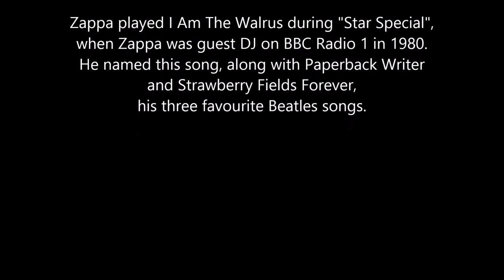Frank Zappa - I'm the Walrus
Zappa played I Am The Walrus during "Star Special", when Zappa was guest DJ on BBC Radio 1 in 1980.
He named this song, along with Paperback Writer and Strawberry Fields Forever, his three favourite Beatles songs.

Lyrics:

I am he
As you are he
As you are me
As we are all together
See how they run like pigs from a gun
I'm crying
Sitting on a cornflake
Waiting for the van to come
Corporation t-shirt
Stupid bloody Tuesday
Man you've been a naughty boy
You let your face grow long
I am the Eggman
They are the Eggmen
I am the walrus
Goo Goo goo'joob
Mr. City
Policemen sitting
See how they fly like Lucy in the sky
I'm crying I'm crying, I'm crying, I'm crying
Yellow matter custard
Dripping from a dead dog's eye
Crabalocker fishwife
Pornographic priestess
Boy, you've been a naughty girl
You let your knickers down
Goo goo g' joob
Sitting in an English garden
If the sun don't come you get a tan
From standing in the English rain
G-goo goo g' joob
Expert, texpert choking smokers
Don't you think the joker laughs at you?
See how they snide
I'm crying
Semolina Pilchard Climbing up the Eiffel tower
Elementary penguin singing Hare Krishna
Man, you should have seen them kicking Edgar Allan Poe
Goo goo g' goo
G-goo goo g' joob goo
Juba juba juba
Juba juba juba
Juba juba, juba juba
Juba juba